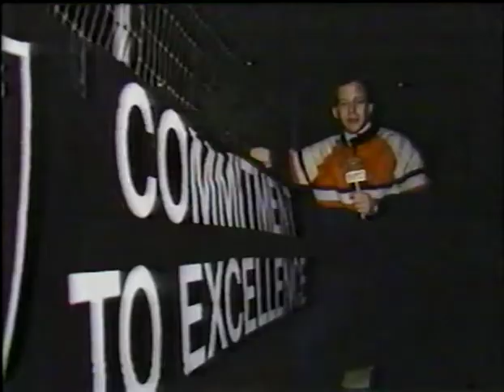New England Patriots & Oakland/LA Raiders (January 6, 1986) "The Bad Blood Continues......"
(Time: 1:37)  Tom Mees (ESPN)